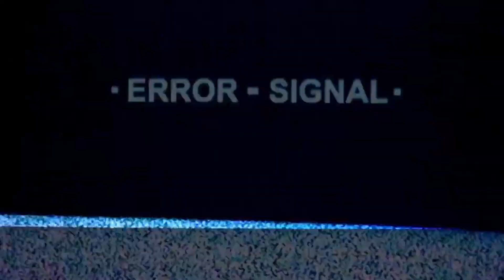THE SEEDS OF NIKAEA! THE FIRST CLASH WITH RUSS!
Hi all Wolf Lord Rho here!

Today we continue our Magnus the Red week! As we discuss how the seeds of the Nikaea council began many years earlier... upon Magnus' clash with Leman Russ!

Spoiler Warning to begin the events we are discussing today are from the Horus Heresy novel “A thousand sons” by Graham Mcneill. As always I really recommend you read the story for yourself first. As thats the best way yo enjoy the lore, for yourself. Not only that we help to support the great Games Workshop and Black Library. Because without them we don't have this amazing lore to talk about.

However if you wish to support the channel or would like to send me a gift as some have asked, then sending a virtual gift voucher to using the link below will help towards the channel. But please include your name in the notes so I can thank you.

All art used in this video belongs to the artists.
Miguel Iglesias